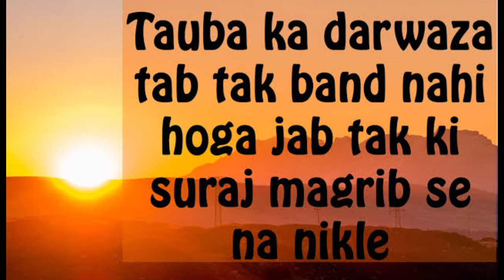ALLAH MERCY IS GREATER THAN OUR SINS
Thanks